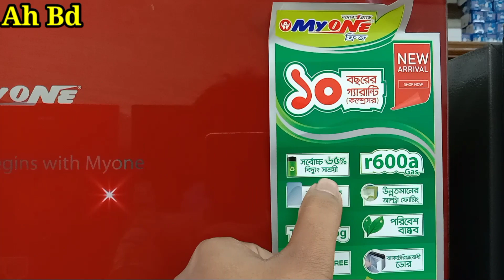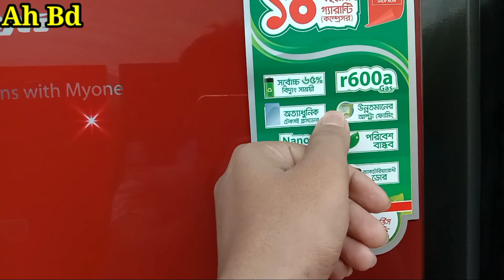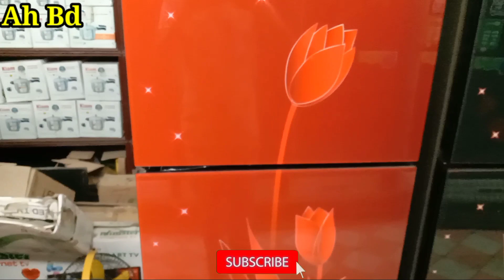My one Refrigerator-160GL_Price in bangaladesh। কম দামে মাইওয়ান ফ্রিজ।Full Rivew Ah Bd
Title _

My 160 gl
my one brand
10 year's compresser garanty
price  bdt..22500৳
আমার কাছে খুব ভালো লাগছে মাইওয়ান ফ্রিজ টি
আমি মনে করি একটি ছোট ফ্যামিলির জন্য এই ফ্রিজ টি নিতে পারেন কম বাজেটে এই ফ্রিজ টি পাবেন যে কোন মাইওয়ান  শো রুম থেকে।

এই ফ্রিজ টি নিতে পারবেন
রত্না ওয়াচ এন্ড ইলেক্ট্রনিক্স থেকে
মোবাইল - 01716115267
.01798293283

               Background Sonund
  Fredji _Flying_high (vlog_no_copyright.music)(48k)

ধন্যবাদ সবাই কে ভিডিও টি ভালো লাগলে লাইক কমেন্ট ও শেয়ার করবেন।।
সেই সাথে সকল ইলেক্ট্রিক ও ইলেক্ট্রনিক্স পন্যের রিভিও ও আপডেট প্রাইজ জানতে আমাদের চ্যানেল টি সাবসক্রাইব করে নিবেন।।।